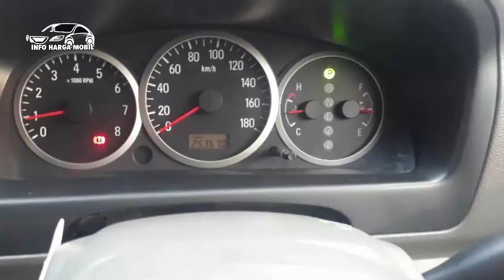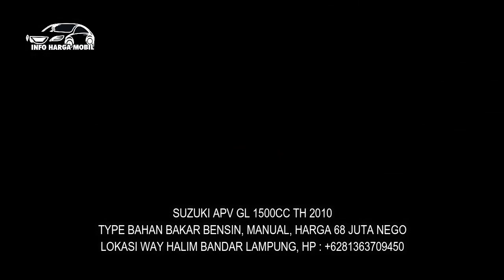SAYANGI KELUARGA! Mobil Suzuki APV Murah Barang Bagus Harga dari 50 Jutaan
1. SUZUKI APV GE 1500CC TH 2007

2. SUZUKI APV X 1500CC TH 2006

3. SUZUKI APV X 1500CC TH 2007

4. SUZUKI APV GL 1500CC TH 2010

5. SUZUKI APV GL 1500CC TH 2011

6. SUZUKI APV GX 1500CC TH 2009